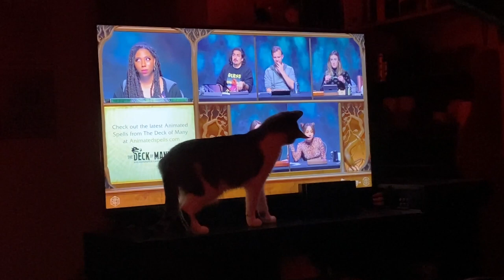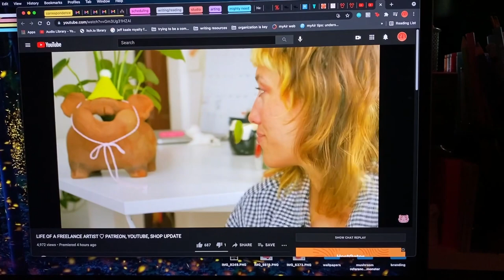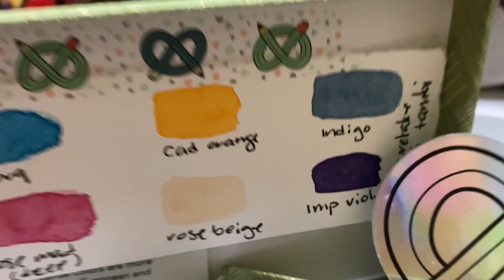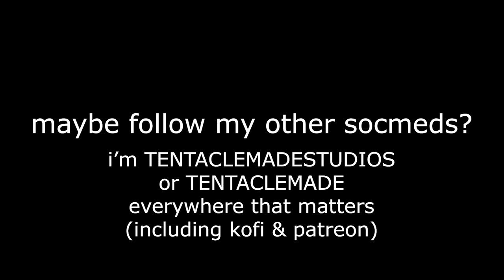vlog an accumulation of july days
in a stunning turn of events, it's the last day of the month, and i'm just now getting around to editing and posting this vlog

what can i say? apparently, i have a THING about vlogging

also, please forgive how extremely cringe this edit is--for some reason, premiere pro wasn't showing my media, so i couldn't edit anything, so instead, i switched over to premiere rush so i could get this done, and while premiere rush is good for some things, it is not a subtle program